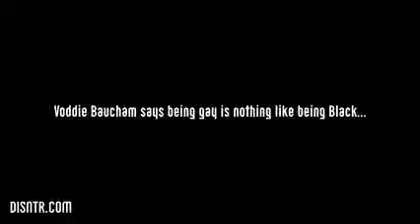Classic Voddie Clip: Gay is Nothing Like Being Black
Classic Voddie Baucham Clip: Being gay is nothing like being black.